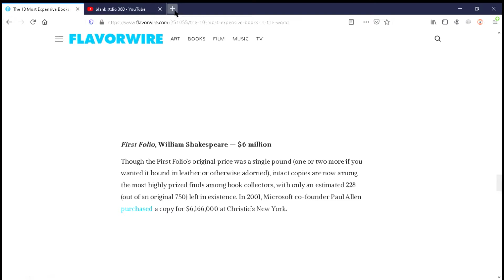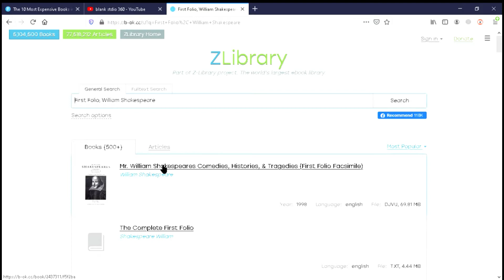how to download any comics/books/music library for free download /only on offline channel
how to download any comics/books/music library for free download
offlinechannel offline channel